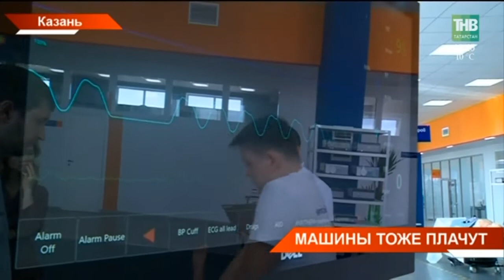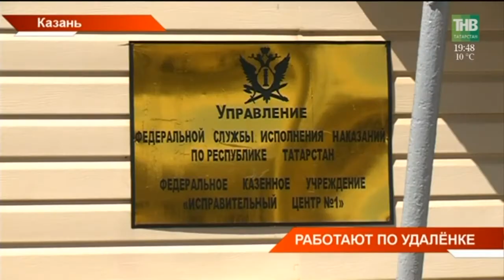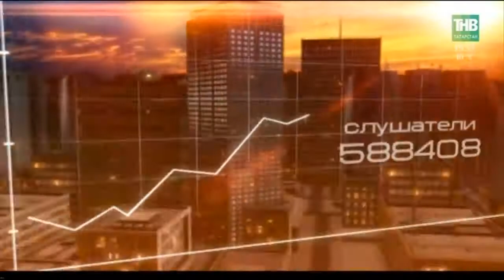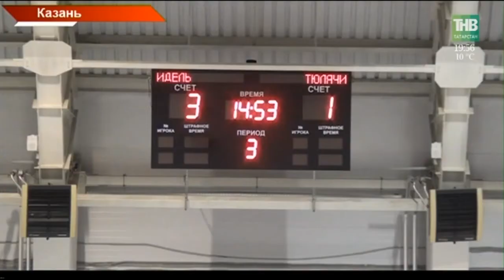Новости Татарстана 04/05/18 ТНВ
→  Медаль за бой, медаль за труд из одного металла льют. Именно эти строки сегодня цитировал Президент Татарстана, вручая госнаграды в преддверии 9-го мая. Среди награжденных и участники Великой отечественной, ветераны труда, заслуженные строители, нефтяники, врачи и артисты - всего 44 татарстанца.
→ Сорванные крыши, разбитые автомобили и дома без света. На юге-востоке республики ликвидируют масштабы разгула стихии. Накануне в Азнакаево бушевали грозовые ливни и ураганный ветер. Оценить последствия на место выехали и наши корреспонденты.
→ Больше тысячи человек Буинского района оказались в окружении.  2 недели жители 6-ти населенных пунктов не знают, как выбираться из деревень и сёл, потому что река залила дороги и мосты. Выручали только лодки и спасатели. Почему буинцы считают, что ЧП происходит потому, что на них когда-то сэкономили?
→ Вместо карасей и лебедей - пластиковые бутылки. Жители по улице Голубятникова бьют тревогу: их озеро превращается в болото. Казанцы подозревают, что всё дело в соседях-предпринимателях. На место сегодня выехали экологи. Почему их мнение не сошлось с версией местных жителей?
→ Их роботы могут дышать, плакать и говорить. Президент сегодня оценил и разработки компании Эйдос. Здесь производят роботов - медицинских симуляторов.
→ Смотрят телевизор, пользуются интернетом и даже зарабатывают деньги, отбывая при этом срок. Сегодня в Казани открылся исправительный центр на 200 мест. В центре смогут отбывать наказание как мужчины, так и женщины.
→ Подскажут, где найти сувениры и куда сходить вечером. Казанским гостям чемпионата мира по футболу будут помогать более двух тысяч волонтёров. Сегодня их руководители представили весь спектр того, на что способные добровольные помощники.

Таяну ноктасы. В эфире: пн, вт, ср, чт - 19:00

7 дней. В эфире: вс - 19:30, 21:30

Координаты:
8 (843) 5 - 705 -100